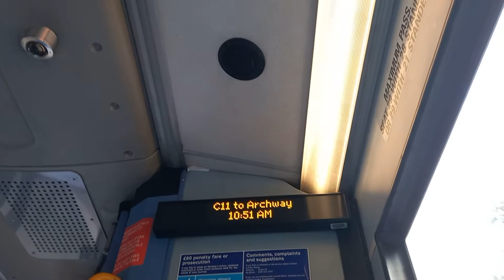*ibus* C11 To Archway